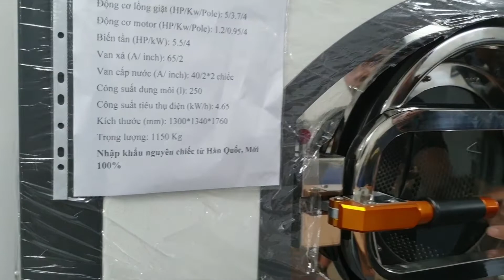Máy giặt công nghiệp Hàn Quốc - Tư vấn chọn mua thiết bị.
Máy giặt công nghiệp Hàn Quốc - Tư vấn chọn mua thiết bị giá rẻ bán tại THE ONE Việt Nam. Tư vấn chọn mua thiết bị chuyên sâu tại : 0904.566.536 ❤

  THE ONE VIỆT NAM hiện đang là đối tác vàng của HS CLEANTECH KOREA (Hãng sản xuất thiết bị giặt là công nghiệp hàng đầu tại Hàn Quốc)

•  THE ONE VIET NAM Là đơn vị hàng đầu nhập khẩu và phân phối các thiết bị Giặt - sấy - Là công nghiệp từ các nước Châu Âu + Châu Á khác : ITALCLEAN - Ý , POWERLINE USA..

•  THE ONE VIET NAM - Đại diện độc quyền phân phối sản phẩm Hóa chất công nghiệp Hàn Quốc của hãng KIM&S - SUNPOL KOREA, đã và đang mang đến cho người tiêu dùng Việt Nam các dòng sản phẩm với chất lượng và dịch vụ tốt nhất.